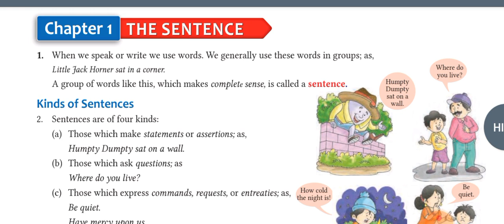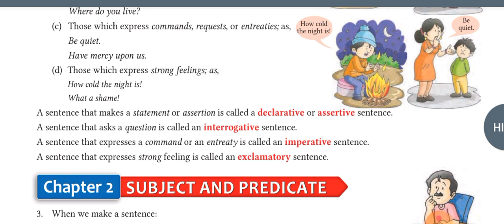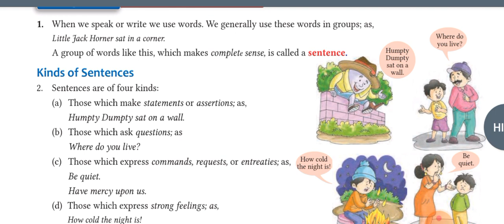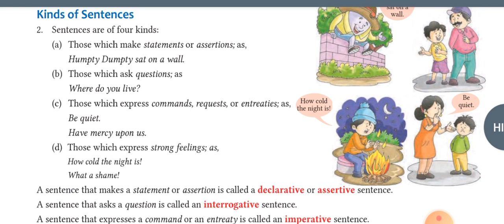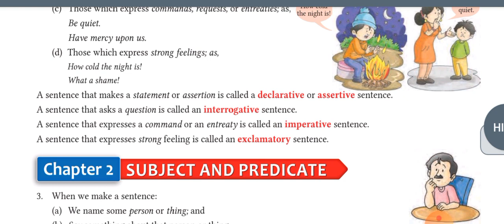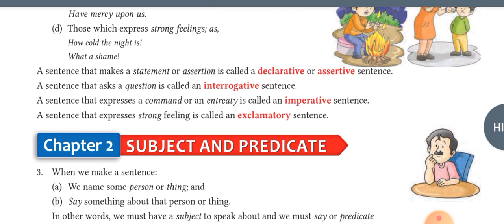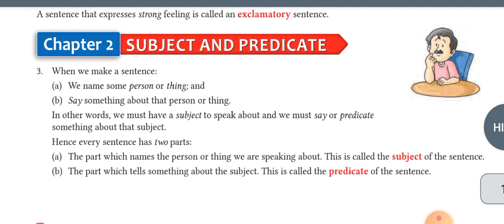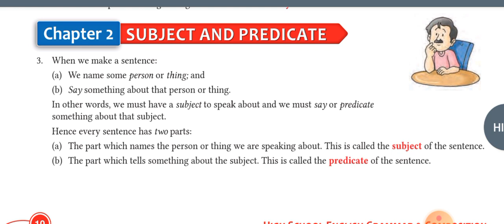The Sentence Basic English Grammar